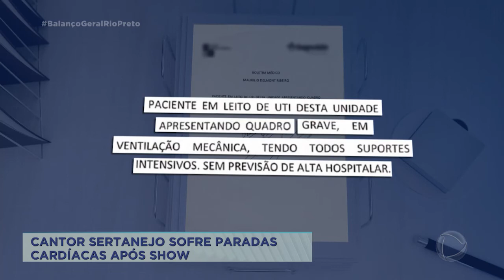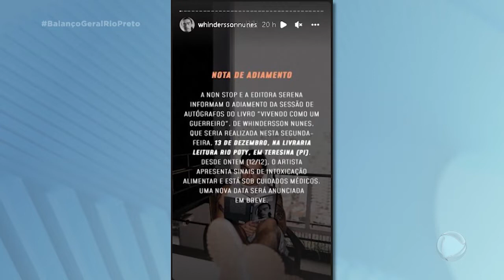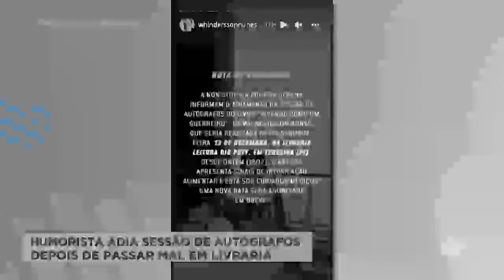Quinta feira de muitas notícias dos famosos na Hora da Venenosa